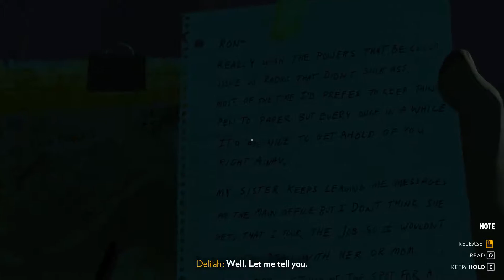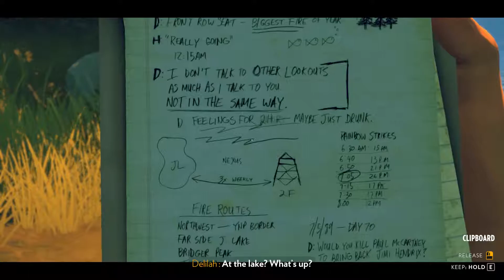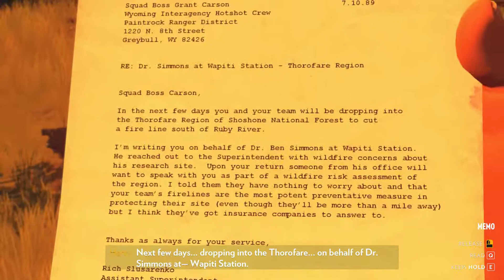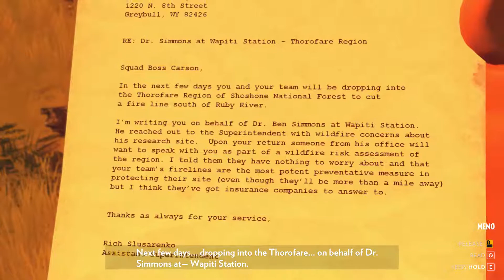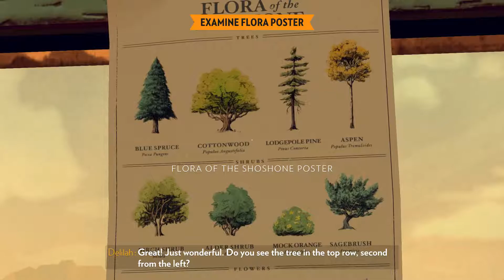THINGS ARE GETTING WEIRD - FIREWATCH - DAY 76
Hey happy people, so we are back with another episode of Firewatch, got to say the game is really starting to get tense and kinda weird right now.
So it turns out that someone has been cataloging our conversations for weeks, as in detailed reports of everything that we have said so far...
Personally i think that Delilah knows something and just won't tell us but still it is definitely worth keeping an eye on what she says to us.

But you'll have to watch the episode to find out any of the juicy details for yourself.